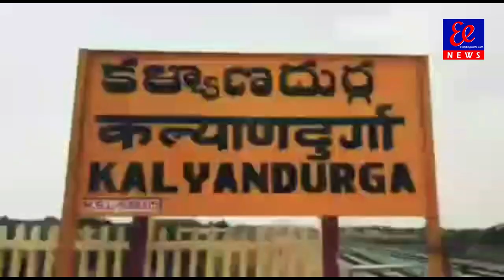అనంతపురం జిల్లా కళ్యాణదుర్గం నియోజకవర్గం మహిళలకు స్ఫూర్తి దాత గా నిలిచిన మాజీ కౌన్సిలర్